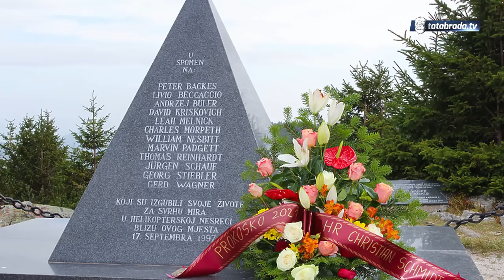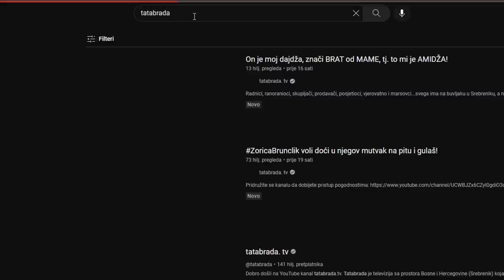DJED ALJO IMA 83 GODINE, A PRAVI PLOT SA MOTORKOM! - Jedan od zadnjih pravih gorštaka PROKOSA!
ĆEHAJE B.B,
Srebrenik 75350